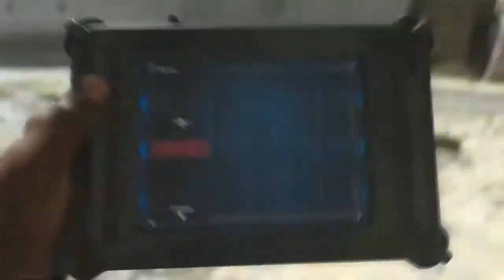QUARANTINE DAYS FREE MULTIPLE IN CALL OFF DUTTY